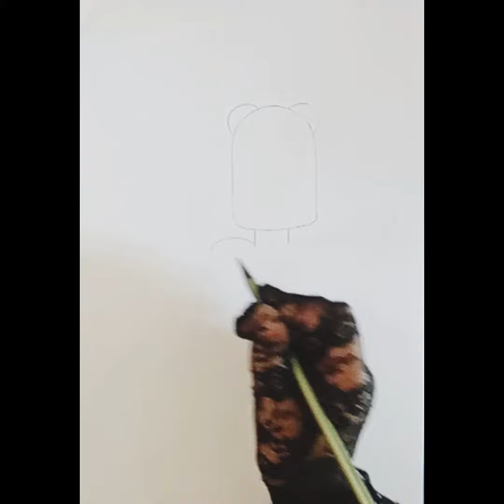How to draw a girl holding teady bear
Girls drawing easy step by step
Draw a girl holding teady bear
Scatching girl and teady bear